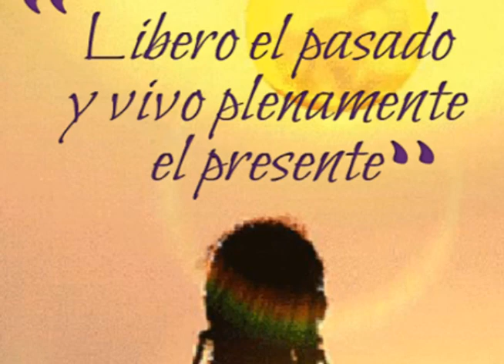Pretender cambiar a tu pareja puede ser frustrante y agotador.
Aceptar que“la gente cambia”,  puede ser cierto, pero no cuando se trata de exigir esos cambios de repente. Cada persona nace con una personalidad única y diferente, misma que se acentúa con el paso de los años. El proceso para forjar el carácter es muy definitorio en cada uno, así que ¿por qué querrías cambiar algo tan profundo de quien amas? ¡No! Lo importante es que lo aceptes tal y como es, sin esperar que se transforme en una persona que sólo se negaría a lo que genuinamente ya es. ¡Piénsalo!. Tu puedes mi ser de luz.

Bendiciones mi gente de luz.